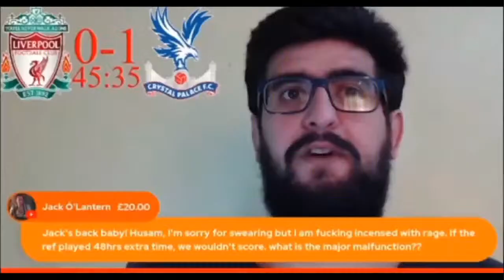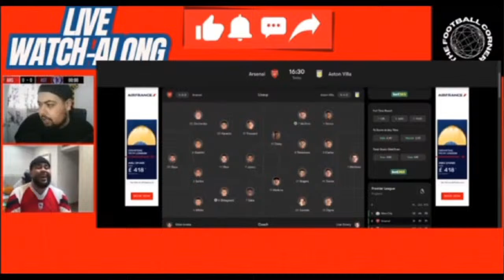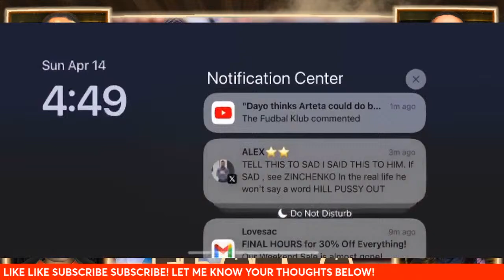ASTON VILLA 2-0 ARSENAL! CRYSTAL PALACE 1-0 LIVERPOOL! CONGRATULATIONS MAN CITY! EL AHWA EP75!!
Join us on another special edition Ahwa episode as we discuss the weekend's games & look at the midweek results.

Liverpool 0-1 Crystal Palace
Arsenal 0-2 Aston Villa
Newcastle 4-0 Tottenham
Bournemouth 2-2 Manchester United
Manchester City 5-1 Luton

Ziad-  @ZiadsZone
Staffy-  @Staffy_TV
Moamen-  @FootyJudgeMo
Jacob- @UnitedSpursofAmerica
Hamza- @HamzaTalksFootballMCFC
Saad- @SaadsFootballCorner
MHF-  @MHFFootball

Intro 0:00
Superchats I 16:12
Liverpool 26:16
Superchats II 1:12:18
Arsenal 1:21:36
Superchats III 2:05:54